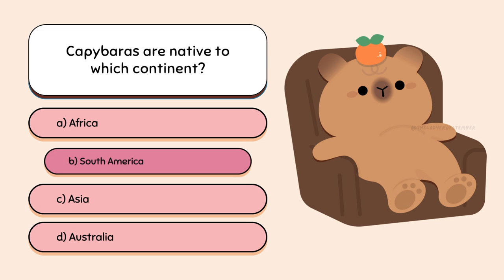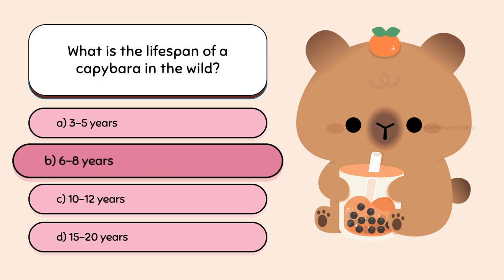Capybara Trivia Quiz: Fun Facts About the World's Largest Rodent!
Are you a capybara enthusiast? Test your knowledge with this fun and educational Capybara Trivia Quiz! 🐾 Learn fascinating facts about these gentle giants, from their social habits to their unique adaptations.

📚 Topics covered include:
- Where capybaras live 🏞️
- Their diet and closest relatives 🥬🐹
- How they swim and survive in the wild 🌊🐾
Think you know everything about the world’s largest rodent? Play along and let us know your score in the comments!